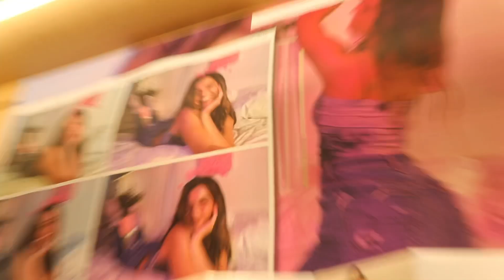I thought they Broke Up?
In this video I talked to Josh and Nessa to see what they were... we also went to the hype house for their party!

Edited and filmed by JROD: @officialjrod